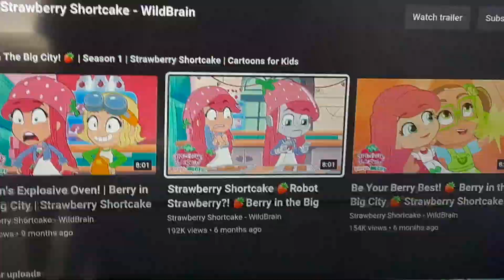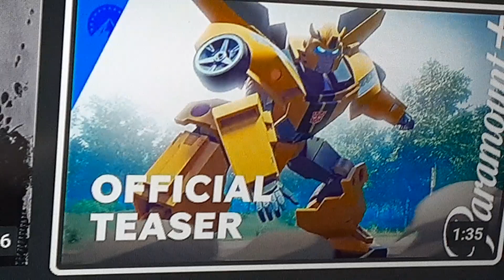Robot Strawberry / Cakenakor 6 Review